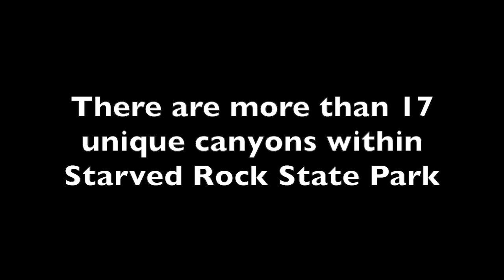Illinois, Starved Rock State Park DJI Phantom and GoPro Hero 3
Starved Rock State Park

Filmed and Produced by Chad Winterland